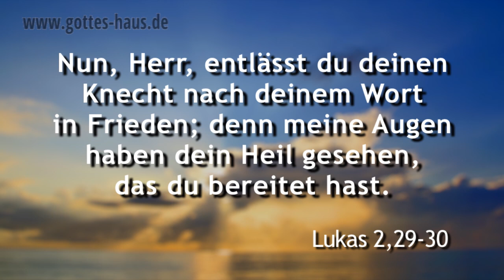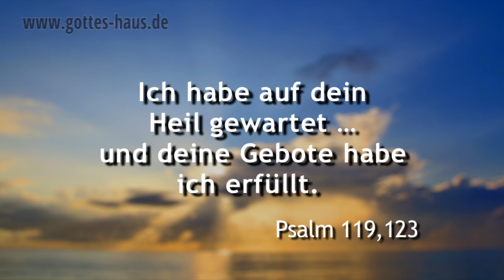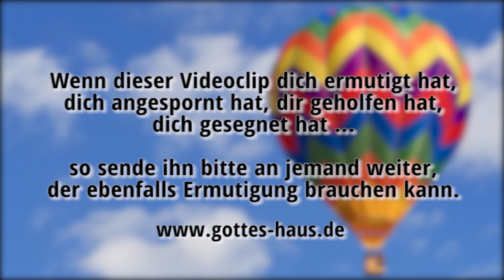Deine Zeit wird kommen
Hast du eine Verheißung Gottes in deinem Herzen? Etwas, das der Heilige Geist dir für dein Leben zugesagt hat? Vielleicht ein Bibelwort, ein Wort aus einer Predigt oder ein prophetisches Wort? Hältst du jeden Tag danach Ausschau und fragst dich, warum es noch nicht in Erfüllung gekommen ist? Oder hast du vielleicht schon aufgegeben?

Ich möchte dich an die Geschichte von Simeon in Lukas 2, 25-35 erinnern.
Simeon -- sein Name ist abgeleitet von dem hebräischen Wort für „hören" -- war ein gerechter Mensch, so beschreibt ihn die Bibel. Das bedeutet soviel wie: aufrichtig, geradlinig, von innen heraus recht. Er war in seinem Leben mit Gott unterwegs, Gott war sein Maßstab und der Heilige Geist war auf ihm. Er hatte ihm die Zusage gegeben, dass er nicht sterben würde, bevor er nicht den Messias gesehen hätte.

Und Gott erfüllte die Verheißung, nach der sich Simeon gesehnt hatte. Er wurde vom Heiligen Geist in den Tempel geführt und dort offenbarte ihm Gott, dass das Kind, das Josef und Maria in den Tempel mitgebracht hatten, der Retter sei. Simeon nahm es in seine Arme und dankte Gott:
Nun, Herr, entlässt du deinen Knecht nach deinem Wort in Frieden; denn meine Augen haben dein Heil gesehen, das du bereitet hast.
Lukas 2,29-30

In den Psalmen lesen wir ganz ähnlich:
Meine Augen sehnen sich nach deinem Heil...
Psalm 119,123

Bleib an dem dran, was der Herr dir ins Herz gegeben hat. Schaue auf zu dem, der deinen Glauben begonnen hat. Er wird es zu einem guten Ende führen und dafür sorgen, dass seine Verheißungen in deinem Leben immer mehr und mehr zur Realität werden.

Die Weissagung wird ja noch erfüllt werden zu ihrer Zeit und wird endlich frei an den Tag kommen und nicht trügen. Wenn sie sich auch hinzieht, so harre ihrer; sie wird gewiss kommen und nicht ausbleiben.
Habakuk 2,3

Ich habe auf dein Heil gewartet ... und deine Gebote habe ich erfüllt.
Psalm 119,166